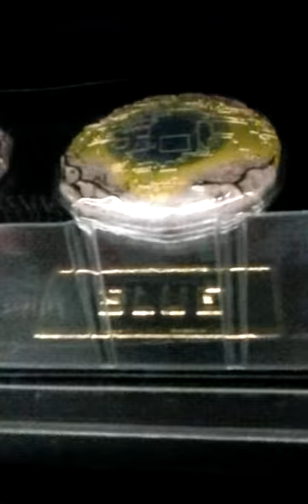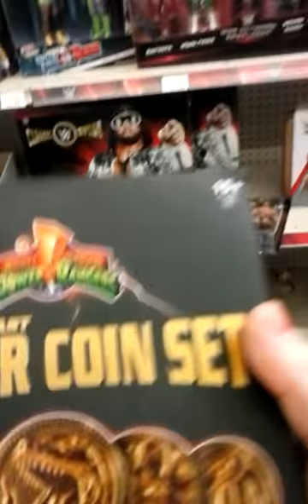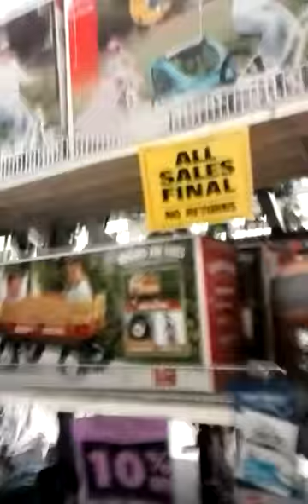Exploring toys r us in warner robins, ga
I had to cut this video short because my account does not allow me to make long youtube videos